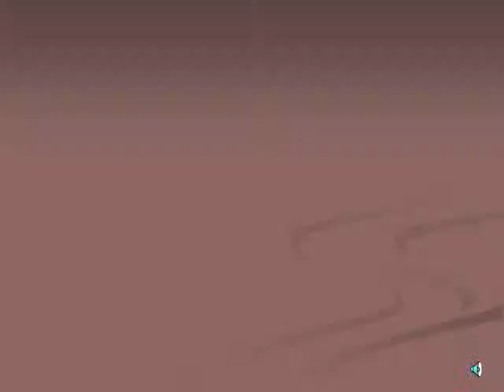Diego Rivera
da "Una finestra sul mondo", blog di Goffredo Palmerini su IlCapoluogo.it